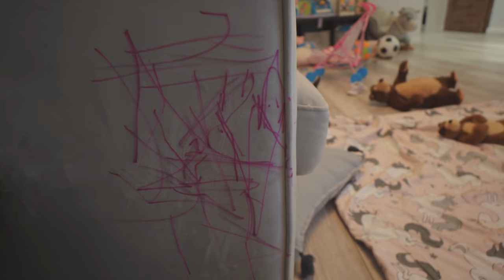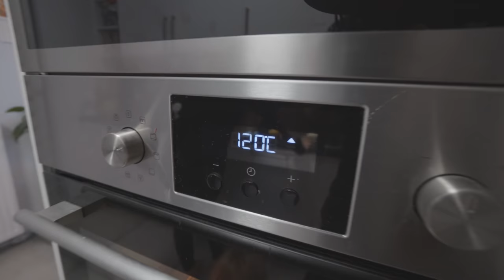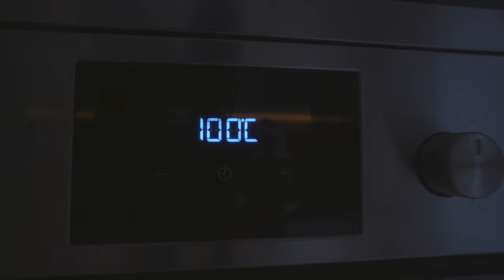RODZINKA DĄBROWSKICH W KUCHNI 🎂🔪 | Sylwia Przybysz i JDabrowsky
Sylwia Przybysz i Jan Dąbrowski (JDabrowsky) w kuchni!
► Zostań na dłużej - zostaw SUBSKRYPCJĘ :D!

Film powstał we współpracy z marką mBank.

video created by Sylwia.